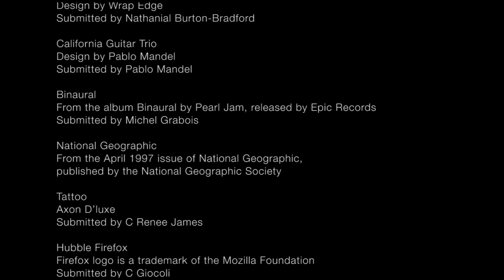HubbleART: Pearl Jam to Final Doom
The latest gem from ESA's HubbleCast. The Hubble Space Telescope has inspired widespread awe in the beauty and complexity of the Universe. But with its stunning gallery of images, Hubble has also become embedded in popular culture.